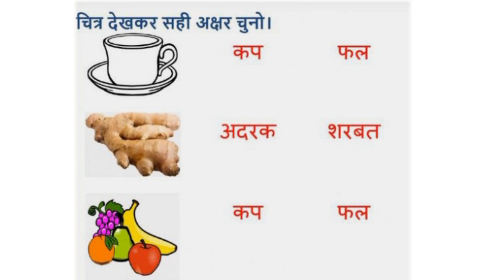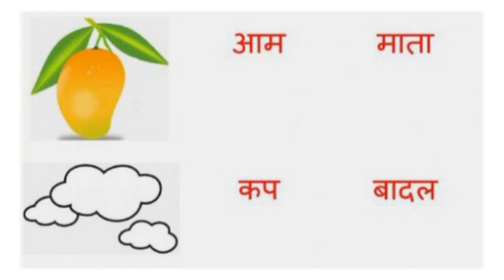std 1stजोड़ियां मिलाओ,LKG,std 1st, Hindi worksheet, varnmala, Anand, tutorial, kids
std 1stजोड़ियां मिलाओ,LKG,std 1st, Hindi worksheet, varnmala, Anand, tutorial, kids videos
Maharashtra board
match the following
उचित जोड़ियां मिलाओ